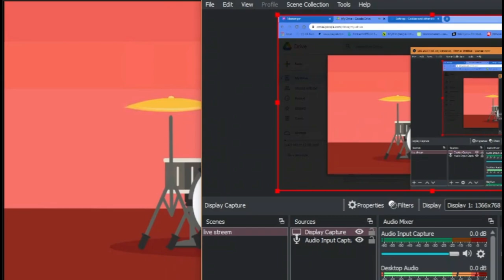01. Introductory Drums Lesson | School Of Percussion